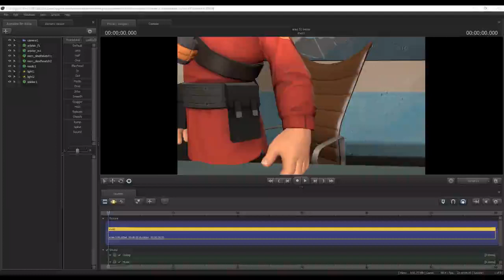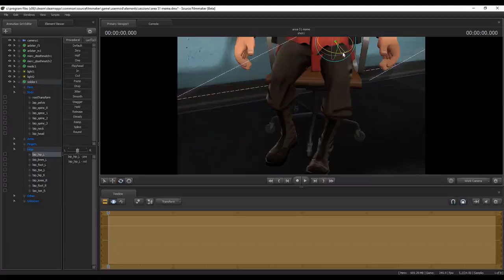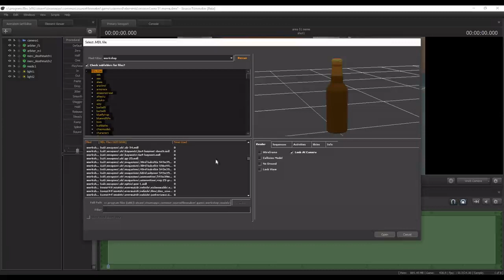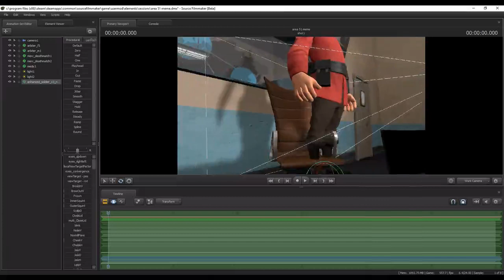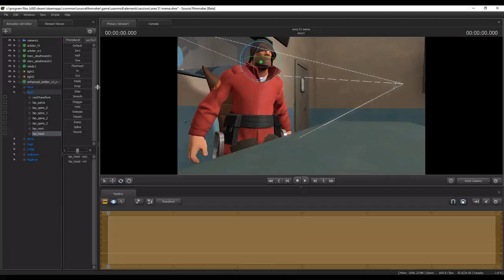Sfm announcement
possible the worst video i made